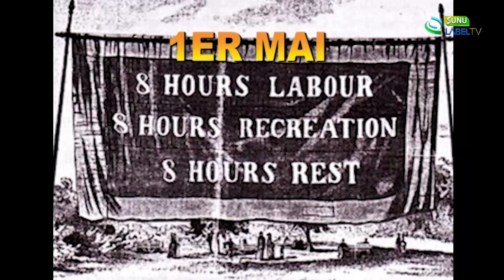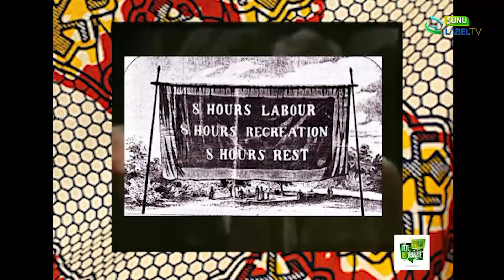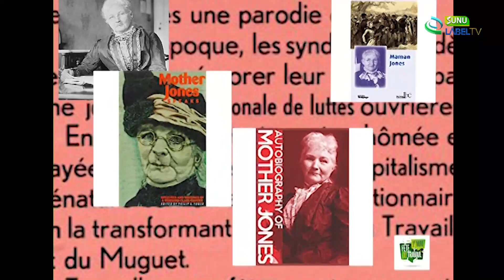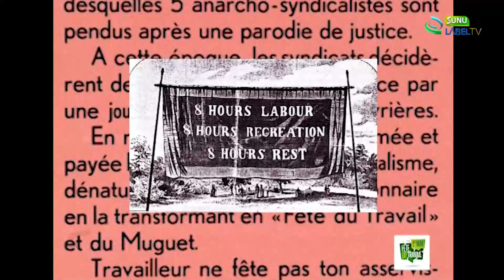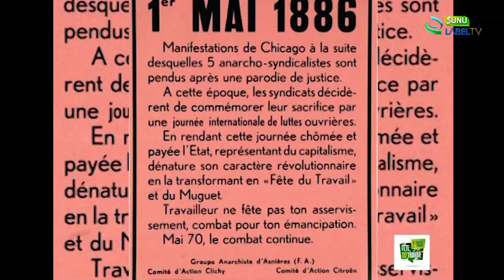Fête du Travail : Historique et Origines 1er Mai